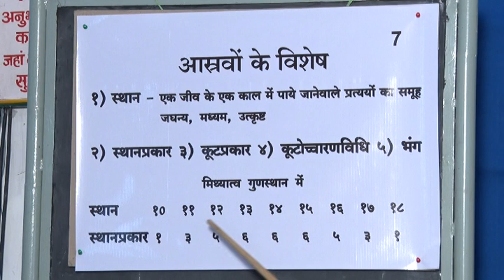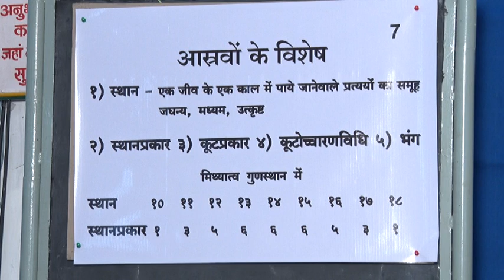15 AASRAV AND PANCH BHAV